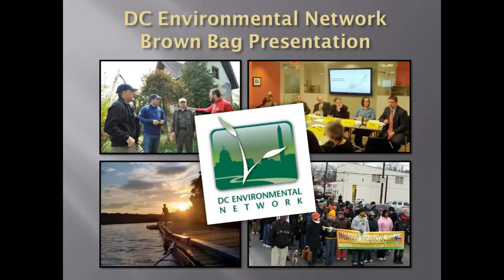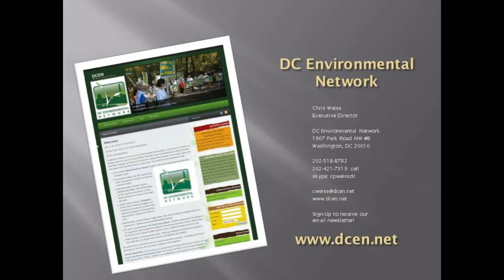DCEN VIDEO: Anacostia River Restoration Plan Briefing - Patton Boggs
Part 2 - Brooke DeRenzis of DC Appleseed and Russ Randle of Patton Targetting sewage, stormwater runoff and legacy toxics, DC Appleseed  has created a compilation of new and existing strategies that when combined with a fresh commitment by the federal government to join with state and local restoration efforts, could result in progress towards a fish-able and swimmable Anacostia River.Boggs give an overview of the key components of this proposed plan.